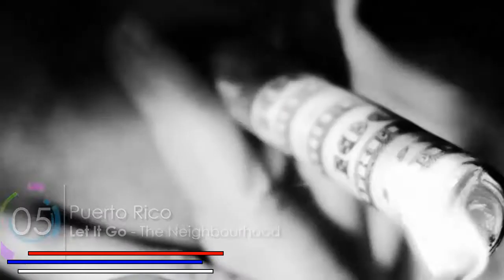America's Song Festival | Final Recap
Hi! READ PLEASE! :D Reglas en español al final.
Every contestant will vote for their favorite countries just like in Eurovision, I will give my votes for my favorite songs too (JURY VOTING) and the viewers that don’t compete can vote in the comments (PEOPLES VOTING).
TO VOTE:
-If you are NOT competing comment your favourite song, just one :D
“Hello, I’m –user name-. My country is –name of the country- represented by –name of the singer/band- with the song –name of the song- and here are my votes:
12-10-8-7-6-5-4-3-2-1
Thank you” YOU CAN'T VOTE FOR YOURSELF
Just like in Eurovision.
If you don’t send me the voting before the next weekend, I will have to vote in your place.
I will use Euroscoreboard 2.0 to say the results :D
ASK me if you have any doubt :D
ESPAÑOL
Cada participante votará por sus canciones favoritas como en Eurovision, yo daré mis votos a mis favoritas también (JURY VOTING) y quienes vean el video y no compiten, pueden votar por su favorita en los comentarios (PEOPLES VOTING).
PARA VOTAR:
-Si no compitas, comenta tu canción favorita, solo una eh :D
-Si estás compitiendo, envíame un E-MAIL a con esto: (esto es para mantener los resultados en secreto hasta que los revele en su respectivo vídeo)
“Hello, I’m –nombre de usuario-. My country is –nombre del país- represented by –nombre del cantante o banda- with the song –nombre de la canción- and here are my votes: (das tus votos)
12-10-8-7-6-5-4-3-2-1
Thank you” NO PUEDES VOTAR POR TI MISMO
Como en Eurovision.
Si no me envías tus votos antes del próximo fin de semana, yo votaré en tu lugar.
Usaré Euroscoreboard 2.0 para dar los resultads :D
Preguntame cualquier duda :D